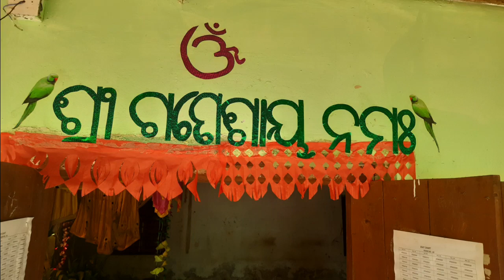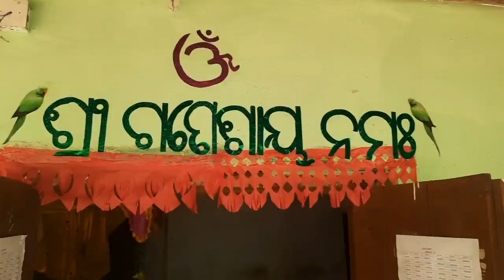Ganesh Puja in High School | विद्यालय में गणेश चतुर्थी उत्स्चब पालन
ଗଣେଶ ପୂଜା ୨୦୨୩
Ganesh Puja 2023
Sri ganesh chaturthi
Festivals of India
Odisha festivals